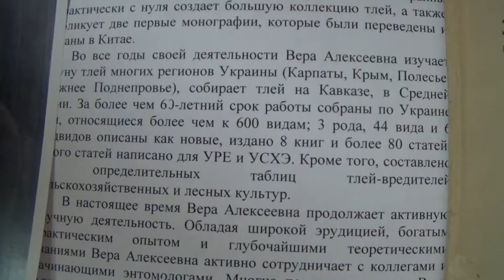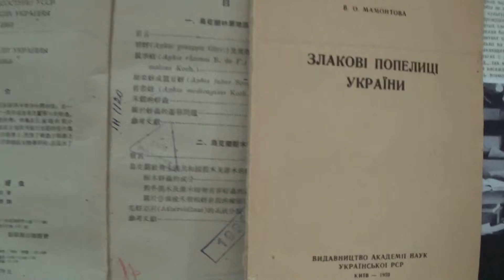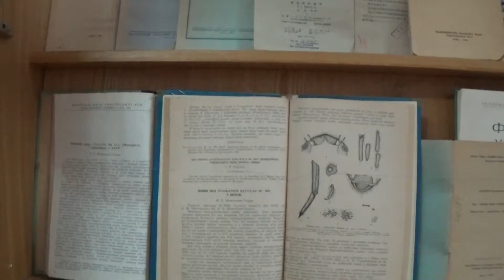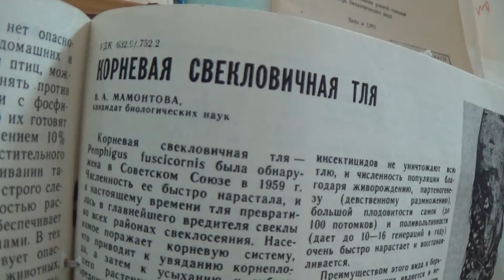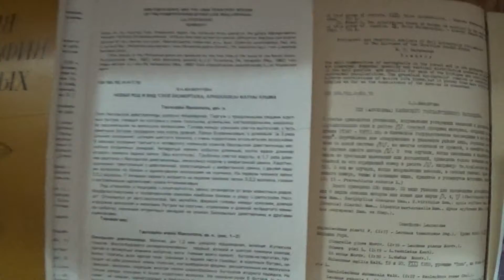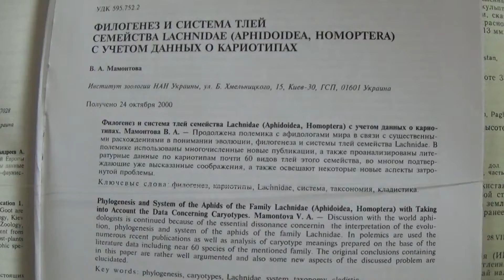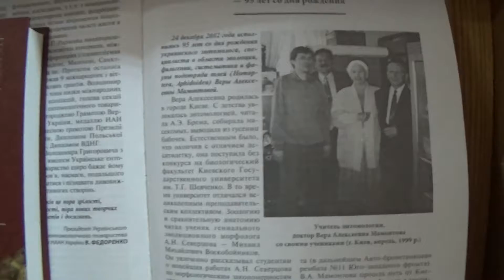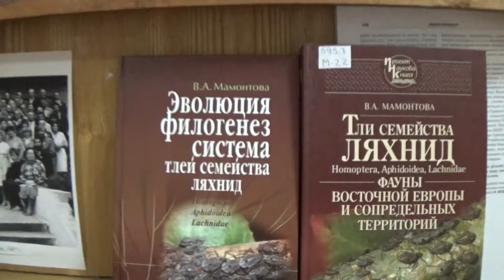Энтомолог, Специалист по систематике тлей (Aphidoidea) Мамонтова В.А. Киев, Украина, part-01 (FULL)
Энтомолог, Специалист по систематике тлей (Aphidoidea) Мамонтова В.А. Киев, Украина, part-ВЕСЬ ФИЛЬМ ПОЛНОСТЬЮ.  Dr Vera Alexeevna Mamontova - entomologist, expert on Aphidoidea in Kiev, Ukraine. Publications of Dr Vear Alexeevna Mamontova are shown at the Exhibition of the Library of the Institute of Zoology of National Academy of Sciences of Ukraine, in Kiev, the capital of Ukraine. Выставка Библиотеки Института зоологии им.И.И.Шмальгаузена Национальной Академии Наук Украины, посвященная юбилею (дню рождения) доктора биологических наук Веры Алексеевны Мамонтовой - специалиста по фауне, систематике и филогении сосущих насекомых-тлей (Homoptera, Aphidoidea).
PART-FULL STORY.

Dr Vera Alexeevna Mamontova  - Expert on Aphidoidea, she is retired specialist and for many years she worked as a Chief of Department of Ecology at the Institute of Zoology, National Academy of Sciences, in Kiev, Ukraine.

Dr Mamontova Vera Alexeevna - Expert on Aphidoidea in Kiev, Ukraine.

Dr Vera Alexeevna Mamontova - entomologist, Expert on Aphidoidea in Kiev, Ukraine. Publications of Dr Vear Alexeevna Mamontova are shown at the Exhibition of the Library of the Institute of Zoology of National Academy of Sciences of Ukraine, in Kiev, the capital of Ukraine. Выставка Библиотеки Института зоологии им.И.И.Шмальгаузена Национальной Академии Наук Украины, посвященная юбилею (дню рождения) доктора биологических наук Веры Алексеевны Мамонтовой  - специалиста по фауне, систематике и филогении сосущих насекомых-тлей (Homoptera, Aphidoidea).
PART-FULL STORY.